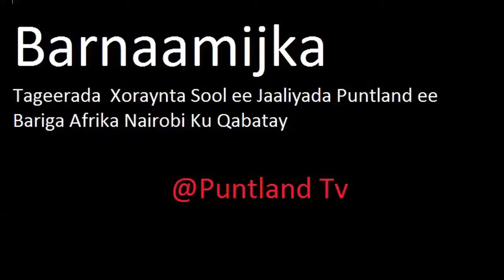Faysal cali Waraabe oo Dil Looga Xukumay Sool sanaag Iyo cayn